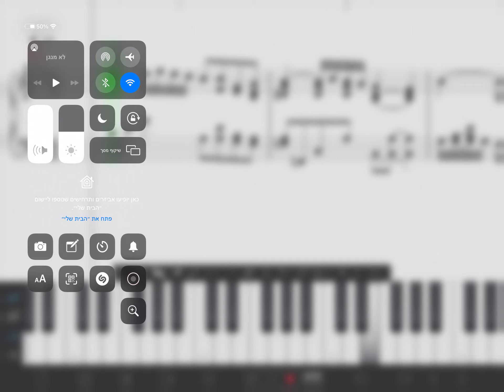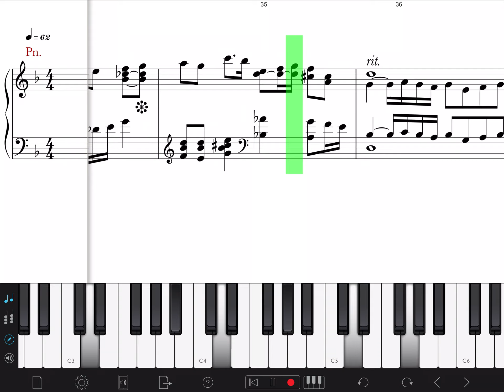אל בורות המים תווים פסנתר מתקדמים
אל בורות המים לפסנתר מתקדמים
לחן:נעמי שמר
עיבוד:דורון טויסטר